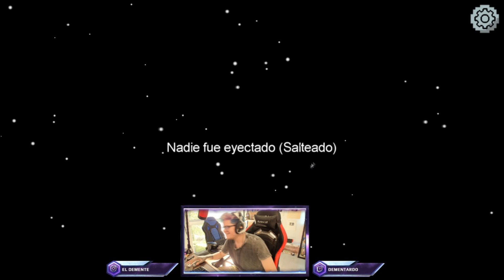EL RUBIUS Y EL DEMENTE JUEGAN AMONG US!!